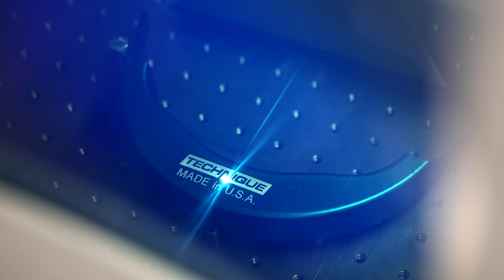Face Shield for Coronavirus - Rapid Prototyping for Henry Ford Allegiance Health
Faced with a possible shortage of personal protective equipment (PPE), nurses at Henry Ford Allegiance Health sprang into action by innovating their own face shields. Now partnering with local manufacturer Technique, Inc., hundreds of protective shields are being produced to help keep front line health care workers safe during the COVID-19 crisis and helping to sustain local industry, at the same time.